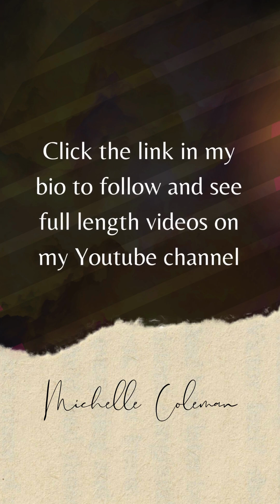Lean Not Unto Your Own Understanding Full Video // Journey To Doing A New Thing // Michelle Coleman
Join me on the journey of God doing a new thing! I'll be taking you along with me, sharing my day to day faith walk with Jesus, and what He's giving me as steps, revelations, and being completely transparent through this process.  I'm trusting God's guidance and direction to building a new business and ministry as well as rebranding an existing business I currently have.  I've withdrawn from being the CEO and made the decision it is better that God take lead.  Follow me through it all.